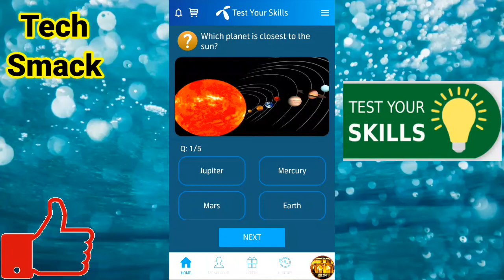Which Planet Is Closet To The Sun | Telenor Free Internet Today |30Nov2020 My Telenor App QAndA Free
telenor app answer 30 nov telenor question 30 nov telenor question answer , 30 nov telenor questions 20th nnov telenor quiz 30 November 30 - November - 2020 ,